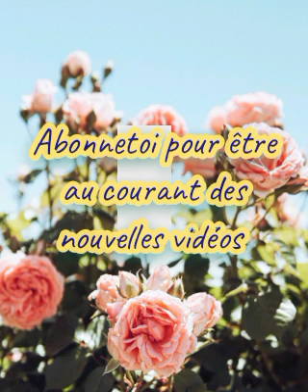Morning Routine mère/ fille (matinée sans crèche)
Bonjour la Compagnie,
Aujourd'hui je vous présente une toute nouvelle vidéo qui sera tu une morning routine chose que je n'avais encore jamais réalisé sur cette chaîne j'espère donc qu'elle vous plaira bon visionnage 😘😘

Si la vidéo vous plaît, laisse un pouce bleu et partager la 🙏

Mes Instagram :
📸 cosmétiquesandcompagnie
📸 sianasmr
📸 caverne_dalli_baba

Mon Snap :
👻 siana227

🔷️ Anaïs Bourgoin
🔷️ Cosmetiques&compagnie
🔷️ Caverne D' ALI BABA

NOUVEAU MON TIK-TOK
🎼 cosméticsandcompagnie